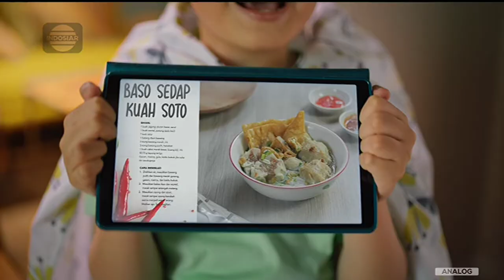Indofood Racik Bumbu Spesial • Puasa Jadi Lebih Berkah • TVC Edisi 2022 • Iklan Indonesia 15 sec